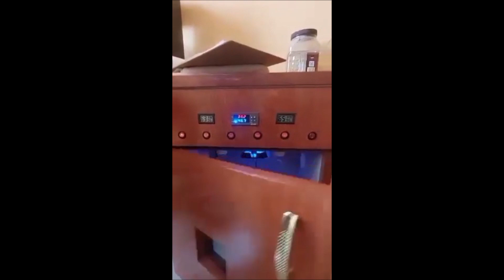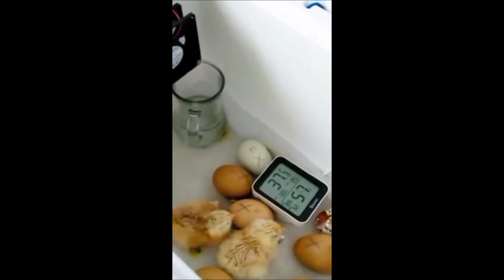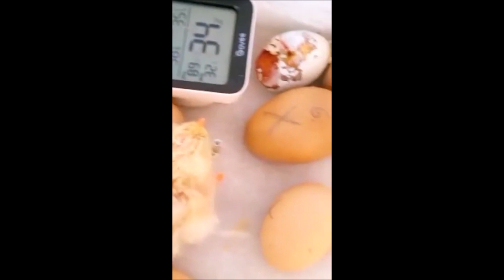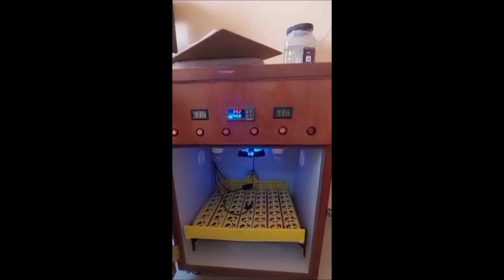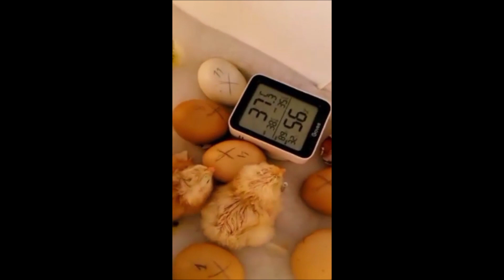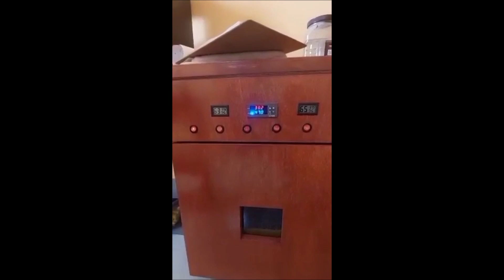Incubadoras caseras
Videos de varias incubadoras de huevos caseras, con bombillas, focos o lámparas, ventiladores, termostatos digitales, bandeja de volteo de huevos automática comercial y casera, interpretación de la ovoscopia, etc
00:00 Introducción
01:08 Incubadora casera de huevos en conservera de icopor, corcho o unicel con bombillas en plena incubación de huevos de gallinas con nacimiento de varios pollitos.
03:03 Incubadora casera de madera automática con focos
05:35 Bandeja de volteo automático de huevos para incubadora.
06:20 Ovoscopia a huevo de codorniz
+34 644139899